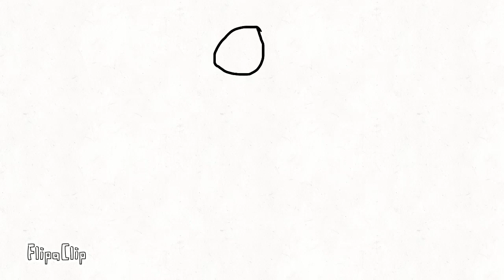Idk a ball bouncing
It’s my first FlipaClip